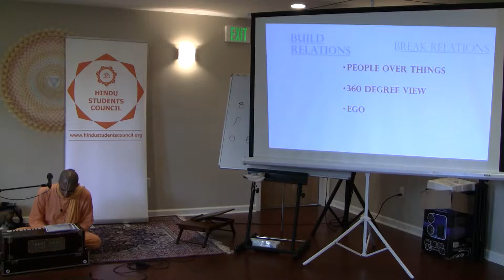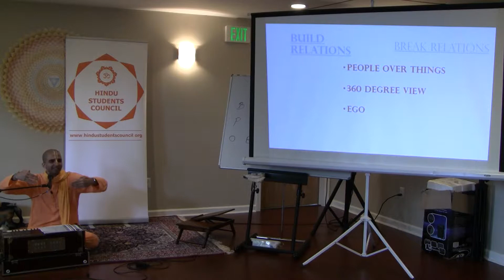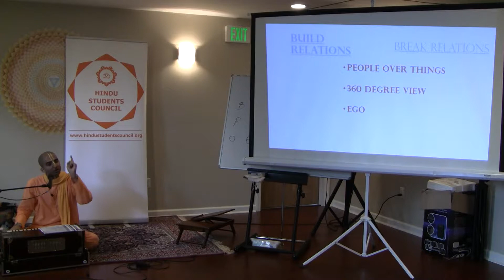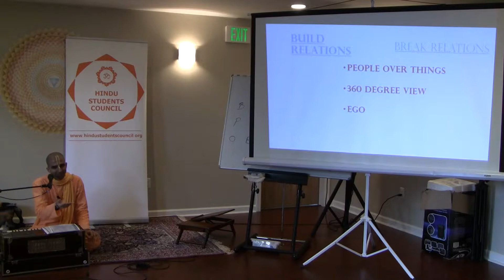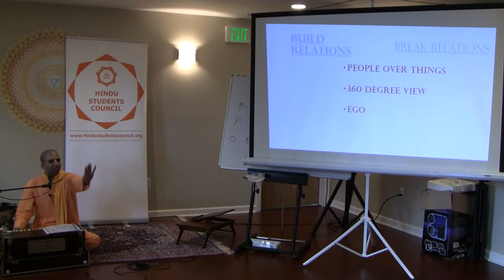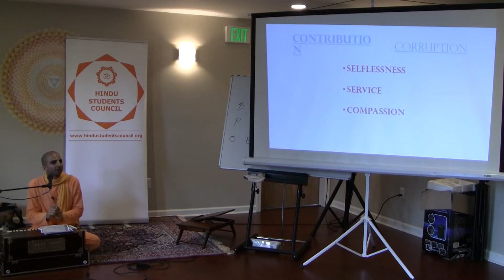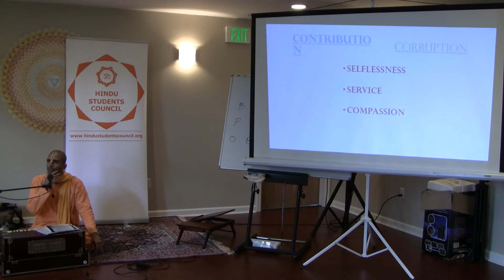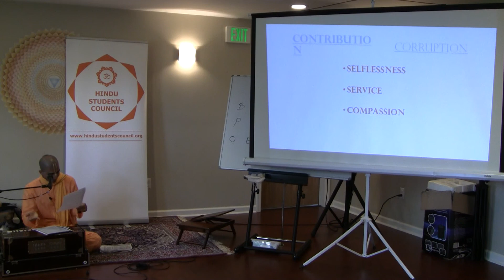Karuna Gauranga Das: Mahabharata discourse (part 9)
If you would like to see us produce more videos like these, please donate to HSC